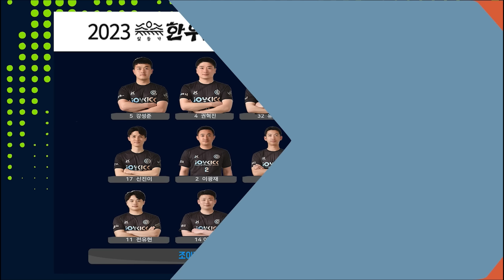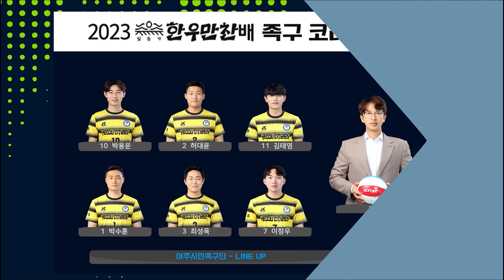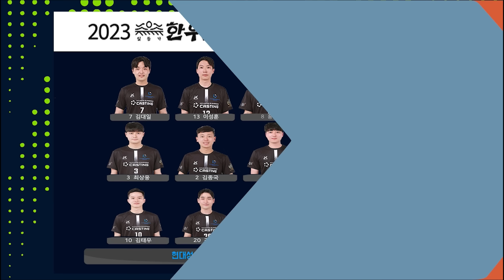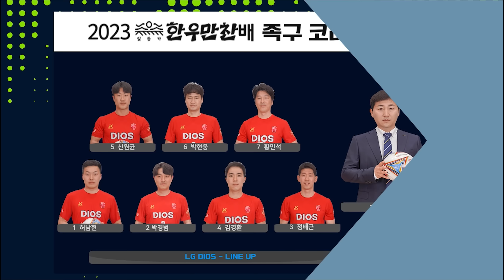[족구 코리아리그] 우양 vs 일등가 | 2023 일등가 한우만찬배 족구 코리아리그 2023.06.17 방송